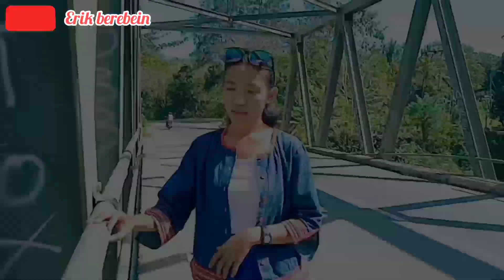Amargo Destinu Cover Vhyn Eno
CiPt Xaverius Taek
Mixing Donbers Studio
Musik Erik Berebein
Editor Felize
Cameramen AMY Ara Riwu